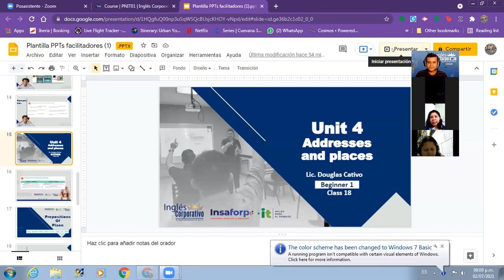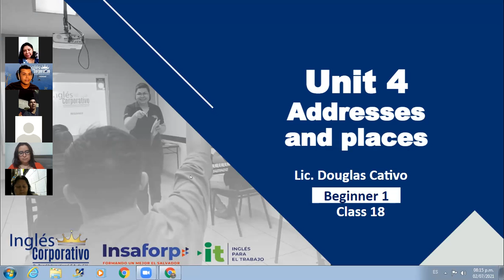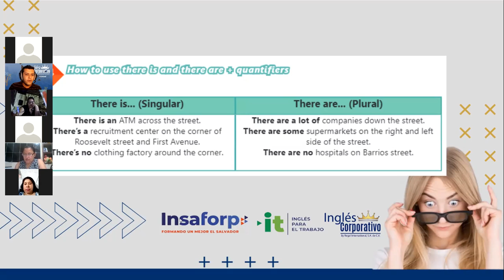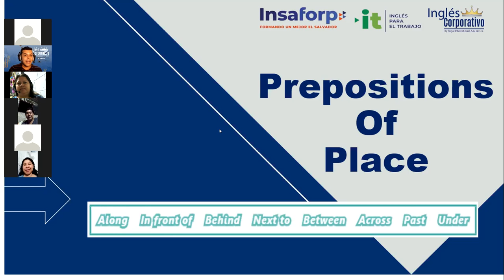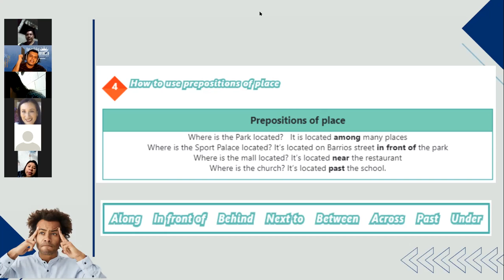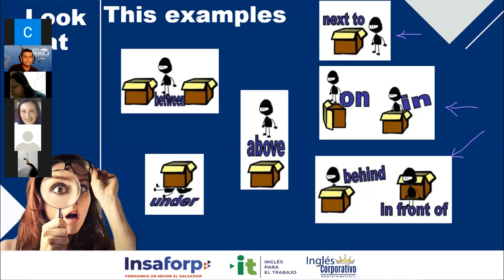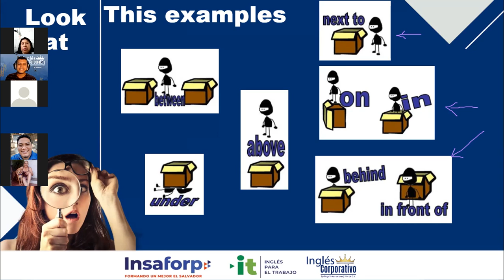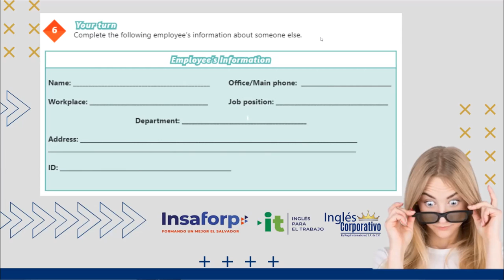Ingles Corporativo- Videoconferencia #17 How to use there is and there are + quantifiers.